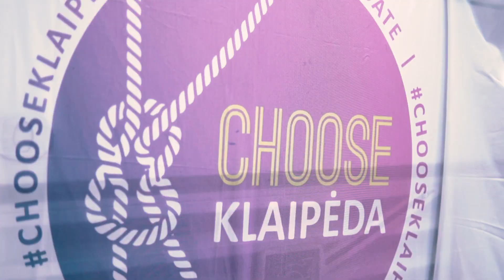Klaipėdos Jūros Šventės Eisena | KLAS | 2019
Kamera:
Sony A6500 + Sigma 30mm F/1.4 + DJI Mavic 2